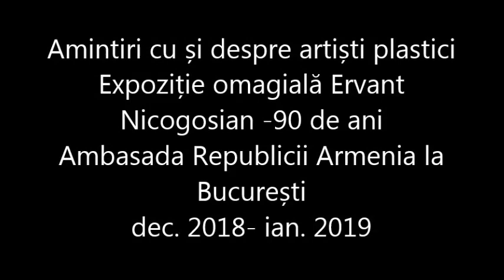Pasiunea sa, pictura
Pictorul Ervant Nicogosian  s-a născut în 1928, la Odessa și a murit în anul 2014 la București. Viața grea dusă de viitorul artist pe vremea adolescenței, în gulag, și-a pus categoric amprenta asupra operei sale. Între 1941 și 1948 a fost deportat cu familia în lagărele de la Oranke, Aktiubinsk și Karaganda, ca să menționăm aici, doar câteva dintre locurile în care Ervant Nicogosian a fost obligat să supraviețuiască. Viața dintre ziduri, de acolo- l-a marcat pe pictor. Zidurile și ferestrele au devenit leitmotive ale compozițiilor sale picturale.
După cei 7 ani petrecuți în Gulag, familia a fost repatriată în 1948. În anul 1954 Ervant Nicogosian a absolvit cursurile Institutului de arte plastice „Nicolae Grigorescu", Secţia Pictură, avându-l ca profesor pe maestrul Camil Ressu. Din același an, 1954 pictorul Ervant Nicogosian a devenit membru al Uniunii Artiştilor Plastici din România. Din acea vreme și până la momentul morții, Ervant Nicogosian a rămas fidel picturii pe care a iubit-o deci, întreaga sa viață.
Urmărind clipul dedicat celei mai recente expoziții omagiale Ervant Nicogosian îi veți putea asculta pe: Madeleine Karakasian- jurnalistă, Alina Frunză -nepoata artistului, medic psihiatru, dr. în medicină și nu în ultimul rând, E.S. Ambasadorul Republicii Armenia la București, dl. Sergey Minasyan.

Realizator Roxana Păsculescu